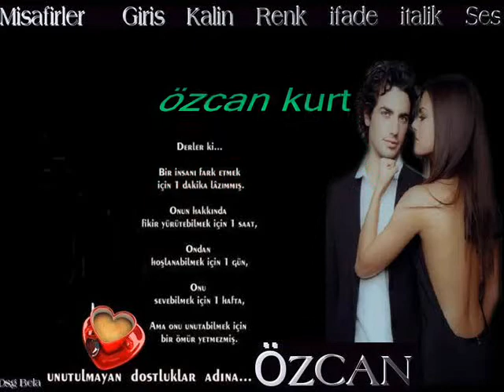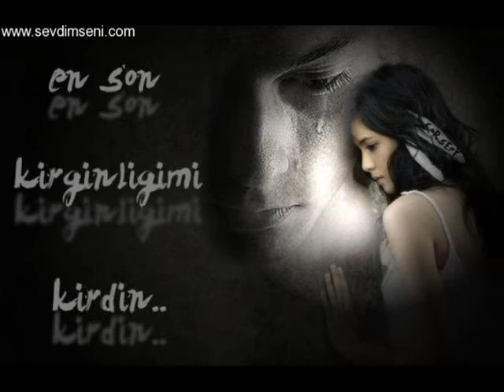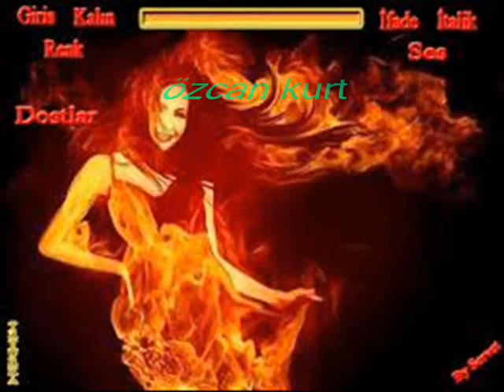ÖzCaN KuRT YANLIZLIK SENFONiSi